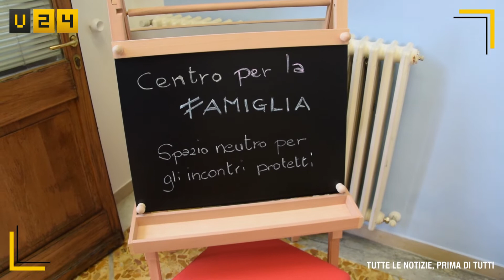Centro per la Famiglia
Famiglia